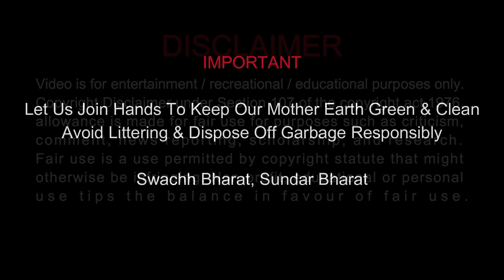Beaches In Goa I Benaulim Beach I South Goa I BIGGEST SCAM IN GOA EXPOSED I Beach Shack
Find Herewith, Our Exhaustive Playlist For An Array of Videos Showcasing Interesting & Beautiful Tourist Attractions In & Around South Goa: